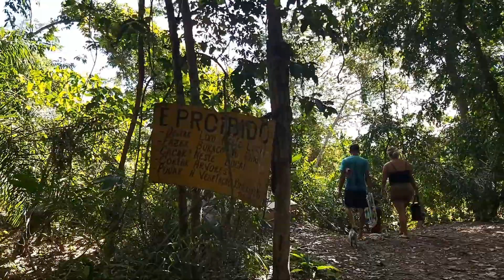Viagem Pantanal | travel Pantanal Mato grosso do sul.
Oi gente e no video de hoje quero mostrar para vocês esse incrivel lugar que é o pantanal no mato grosso do sul .Nesta incrivel aventura achamos cobra,seriema, arara azul.
Além de ser um lugar lindo ,o rio aquidauana maravilhoso ,um lugar para descansar e apreciar a natureza. Tem uma carroça de mais de 100 anos.
Hi guys and in today's video I want to show you this incredible place that is the swampland in Mato Grosso do Sul. In this incredible adventure we found snake, seriema, blue macaw.
Besides being a beautiful place, the Aquidauana river is wonderful, a place to rest and enjoy nature. It has a wagon that is over 100 years old.